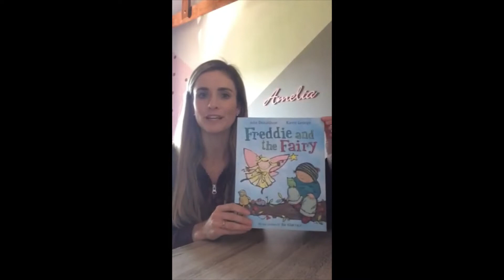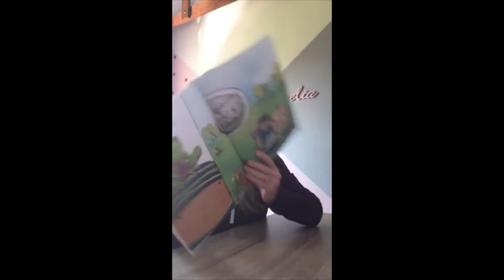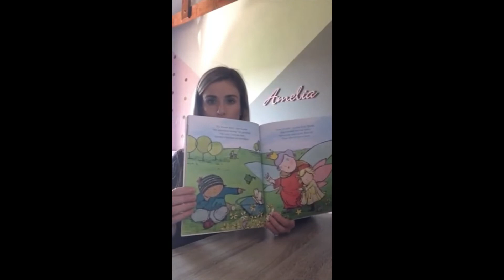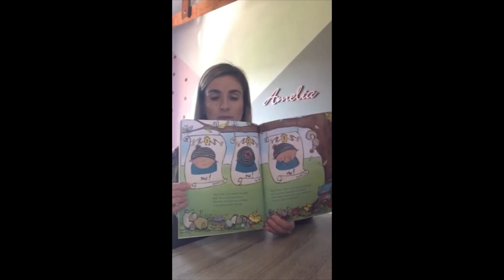Pre Prep Story Time - Freddie and the Fairy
Pre-Prep Story Time! Tonight's story, “Freddie and the Fairy” by Julia Donaldson  is lovingly read by Mrs C Molver. We hope you enjoy.